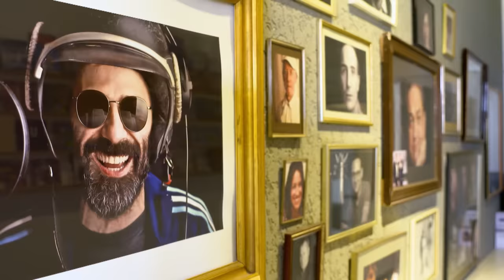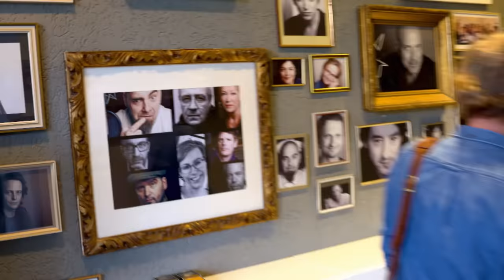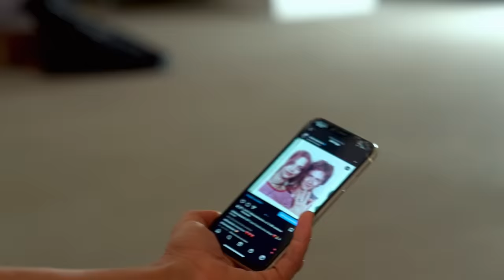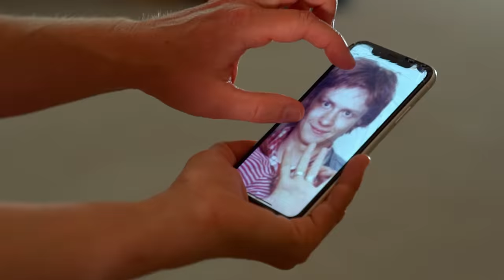Heike Makatsch darf Hugh Grant nicht anspielen | Kurzstrecke mit Pierre M. Krause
Die Schauspielerin Heike Makatsch ist schon lange eine feste Größe in der deutschen Kino- und Filmlandschaft. Auch international hat sie mit Filmen wie Resident Evil oder Love actually (deutsch: Tatsächlich Liebe) Erfolge gefeiert. Dass sie jetzt auch noch zu Gast bei der Kurzstrecke mit Pierre M. Krause ist, war nur eine Frage der Zeit. Ob sie die gute Chemie zwischen sich und Pierre nur hervorragend spielt oder wirklich Spaß hat, bleibt allerdings ein Geheimnis. Wahrscheinlich gefällt es ihr mehr, als eine potentielle Kurzstrecke mit Hugh Grant, die relativ einseitig verlaufen wäre. Außerdem gibt es nichts, das mehr verbindet, als eine gemeinsame Yoga-Session im Berghain. Wenn man dann noch so aussieht wie der beste Freund Achim, ist das Ding doch eigentlich durch. Wäre da nicht noch ein skeptischer Hund...